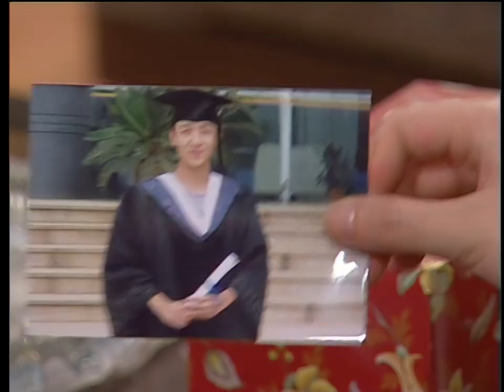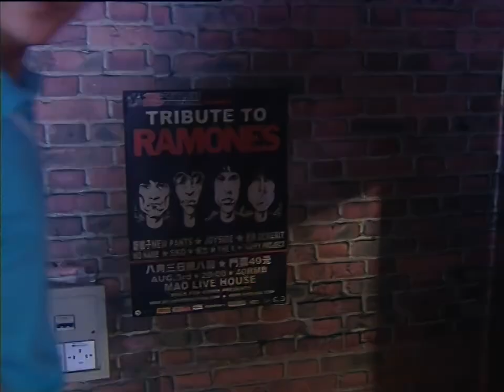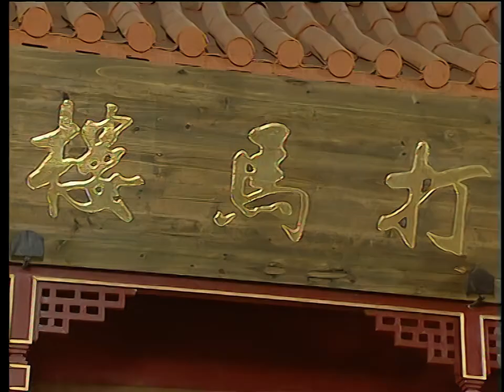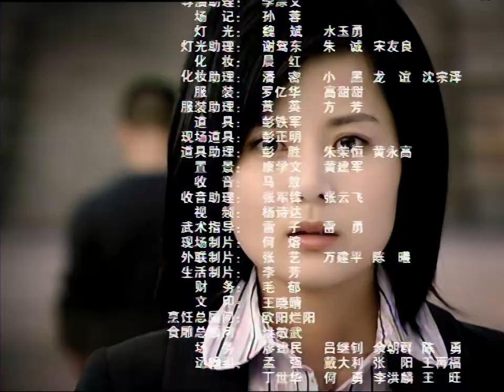【2023全網首播言情大劇】人世間 EP23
解放前，以賣炸臭豆腐起家的譚衍生創辦了老字號餐館「打馬樓」。譚衍生廚藝高超，在與秀梅的結婚喜宴上，他收了張匯澤、孫繼良和古順三個徒弟。最終，好學又有天分，有「菜瘋子」之稱的三徒弟古順得到譚衍生的真傳。
二徒弟孫繼良早年就對秀梅產生愛戀，因愛生恨的他一心想取代譚衍生。他暗中與人勾結，使得譚衍生在賭場輸掉了全部家當，並在兒子譚文華出生那天投河自盡。孫繼良霸占了「打馬樓」。面對突來變故，古順隨著「打馬樓」金字招牌謎一樣消失了。
大徙弟張匯澤和四萍一起從孫繼良手中救出秀梅母子，他答應遠走他鄉的師母，要替師父保住「打馬樓」，為了這個承諾，他一生都在為此努力著。
解放後，國家實行土改政策，孫繼良難逃命運的捉弄，被打成資本家，「打馬樓」也被公家沒收變為國有資產。孫繼良人財兩空，他將仇恨轉嫁到此時已是私有製改造委員會主任的張匯澤身上。
二十年後，同為下鄉知青的張匯澤兒子張石風和孫繼良的女兒孫曉慧相戀，並用兩個草戒指私定終身。然而上一輩人的仇恨不允許他們有愛情的存在，私奔在外的他們借住在譚衍生遺子譚文華家中。張石風和孫曉慧被逼雙雙殉情，只留下一個還在繈褓中的孩子。慌亂中，張匯澤抱走了譚家的女兒，並讓幹兒子許世強代為撫養，而張、孫兩家的骨肉被留在了譚家。師徒之間的血脈和情仇，悄悄地在這三個家庭延續……
又是一個二十年過去了，譚向陽和許欠欠這兩個錯位的孩子再次接受命運的安排，對飲食文化的共同愛好讓他們相遇並互生情愫。可是，還來不及相愛，一把利刃就橫亙在了兩人的情感之間——孫繼良極盡挑撥之能事使他們將對方誤認為仇人，彼此成為對手，在餐飲界真刀真槍的開始了競爭。與此同時，張匯澤的女兒張石蘭、女婿王剛、譚文華的小兒子譚向偉也都對「打馬樓」虎視眈眈。這一切都被老謀深算的孫繼良看在眼裏，他巧妙地利用這些人，讓他們明爭暗鬥，互相損耗，最終，螳螂捕蟬，黃雀在後，「打馬樓」又一次落入孫繼良手中。
對「打馬樓」新一輪的爭戰讓這群年輕人愛恨交織：譚向陽與許欠欠被仇恨牽絆難以相愛，心底卻又互相牽掛欲罷不能；孫繼良的小女兒孫曉薇與向陽向偉兩兄弟之間發生著扯不斷理還亂的三角情感；而張匯澤的外孫王旭的介入，更是讓這場車輪般的愛情顯得撲朔迷離……
隨著向陽和欠欠兩人身世的漸漸明朗，幾個年輕人的情感和事業面臨著更加殘酷的抉擇——錯位多年後，當身世回歸，他們還能否找回自己的位置？當傾心愛戀的對象竟與自己有著血緣關系時，這種不倫的情感該如何釋懷？當曾經情同手足的兄弟反目成仇時，他們的內心是怎樣的矛盾煎熬？當報仇的快感經傷害親人為代價，恍然發現所有的仇恨不過是上帝的一場玩笑，是感嘆命運弄人還是大徹大悟？
「打馬樓」幾經沈浮變遷，最後在年輕一代手上發展壯大，這是他們祖輩就燃起的煙火。其實，有人在，就會有煙火——不管是愛恨情仇，都是人之常情；不管是湘菜粵菜，酸甜苦辣，這都是人生。